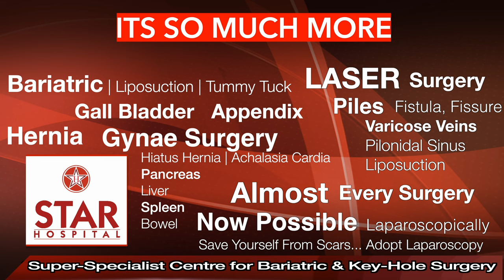Indian Diet For Diabetes Patients | मधुमेह रोगियों ( शुगर पेशेंट ) को क्या खाना चाहिए? Diet Chart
Diabetes also brings an additional burden of making a person prone to comorbidities and health complications like obesity, blood pressure, inflammation, eye disease, stroke risk etc. Hence, most people are put on medications and asked to make lifestyle changes, including diet and exercise.

Making dietary tweaks, although super helpful can sometimes be the most difficult to make. It is especially considered that Indian diabetic patients can face a hard time cutting out basic staples from their diet since most diabetic diets are focused on western foods and other fad options.
But the question remains- can a good diabetic meal plan be devised out of Indian foods?

Foods To Avoid For Type 2 Diabetes
Foods with a high glycemic index (GI) as they increase blood sugar levels instantly.
Unhealthy trans-fats and saturated fats as they increase insulin resistance.
Packaged snacks as they can quickly raise your blood sugar levels.
Simple or refined carbohydrates such as white bread, flour, white potatoes, etc.
Sugary and highly-processed foods and beverages like soft drinks or sweetened cereals.
Avoid red meat as it is high in saturated fat that can impact your cardiovascular health.
Eat starchy vegetables such as potatoes, squash and other root vegetables in moderation.

Star Hospital

265, Lajpat Nagar, Guru Nanak Mission Chowk,

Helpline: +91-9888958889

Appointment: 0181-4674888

- Deluxe Suit
- Local accomodation